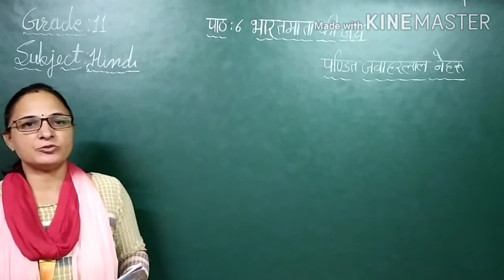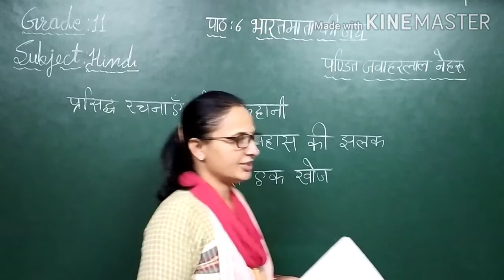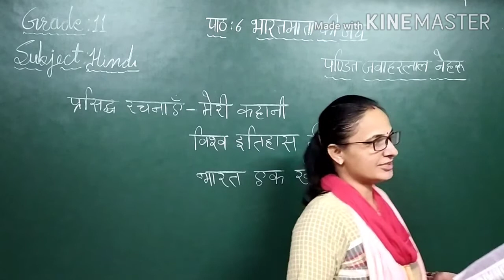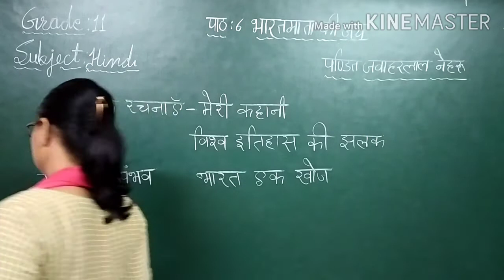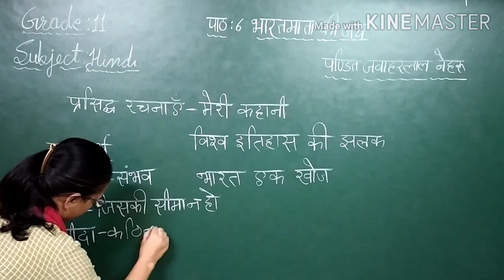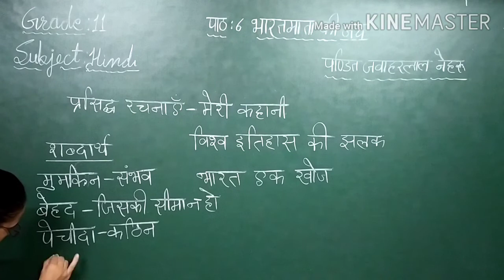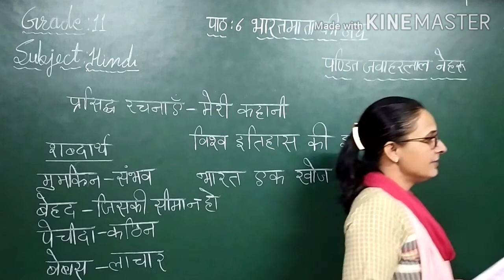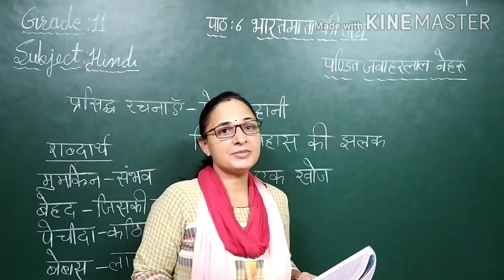EM | GRADE-11 COM | HINDI | पाठ-६ भारतमाता की जय | 26 AUGUST 2020